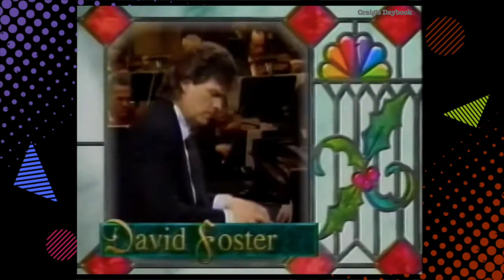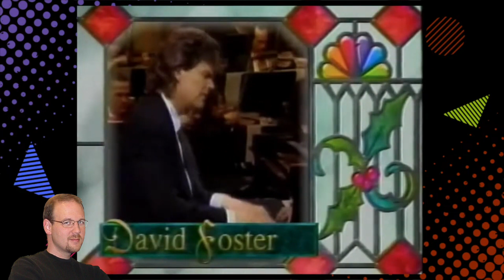Retro 1993 - NBC Christmas Promos - Bob Hope, More - Dayton, Ohio TV History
A set of network promos from NBC around Christmas 1993.

Commentary
"We just watched A set of network promos from NBC around Christmas in 1993. Included were promos for Bob Hope's Christmas Special, the TV movie Mercy Mission starring Scott Bakula, the animated movie David Copperfield with the voices of Julian Lennon and Sheena Easton, Christmas in Washington, David Foster’s Christmas Album and a promo for the Christmas episode of the TV show Sisters.

This video is an example of some of the holiday programming offered by NBC in 1993. A lot of what we saw included typical holiday specials, but there were a few promos that stood out and deserve special attention.

In 1993 Bob Hope's Christmas Special was still on the air, however you could see for this special they used a lot of clips from previous Christmas specials. Bob Hope was 90 years old when he appeared in this special. It's official title is Bob Hope's Bag Full of Christmas Memories. The last Bob Hope Christmas Special aired the following year in 1994.

We also saw a promo for a Christmas themed TV movie starring Scott Bakula. When Bakula made this movie he was fresh off his five year run on Quantum Leap which had ended earlier that year in 1993. In the fall of 1993 he became an recurring character on Murphy Brown. He went on to appear in 13 episodes of that that series. So you could say 1993 was a pretty busy year for Scott Bakula.

Another promo we saw was for the animated film David Copperfield. In this film characters from the Dickens book are portrayed by anthropomorphic animals. This film was actually produced for NBC. The early 1990s was still a time when networks devoted part of their budgets to making TV films. And that included animated films as well. This film featured the voices of Sheena Easton, Julian Lennon, Howie Mandel, Andrea Martin, Kelly Le Brock, Michael York and Joseph Marcell.

The rest of the promos we saw like the promo for Christmas in Washington, David Foster’s Christmas Album and a the promo for the Christmas episode of Sisters reflect the typical holiday programming you would see on the networks during the Christmas season.

Those are the comments for this video. All these things really help the channel.